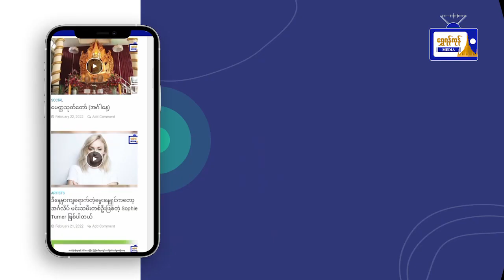ဆိပ်ကြီးခနောင်တိုမြို့နယ်အတွင်း တည်ဆောက်ရေးလုပ်ငန်းများအား ကြည့်ရှုစစ်ဆေး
ဆိပ်ကြီးခနောင်တိုမြို့နယ်အတွင်း
တည်ဆောက်ရေးလုပ်ငန်းများအား
ကြည့်ရှုစစ်ဆေး